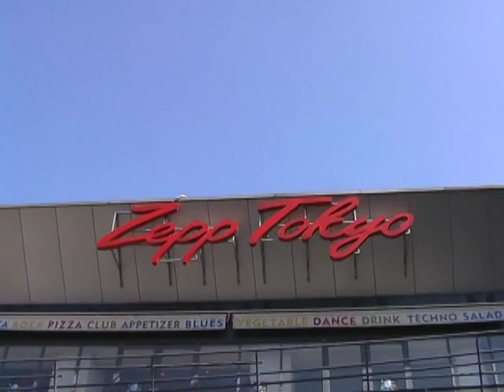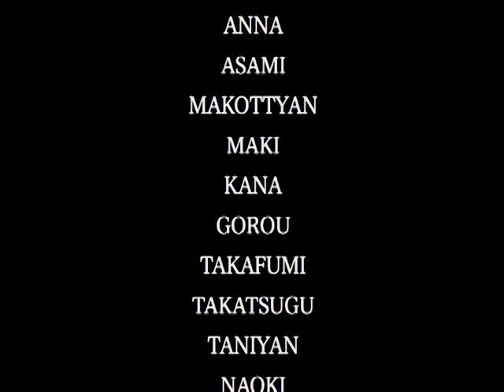池袋オートメンズ5＿AUTOMENS＿2006.5.3＠ZEPP東京＿boxmen発表会＿ダンススクール発表会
池袋オートメンズ5＿2006.5.3＠ゼップ東京